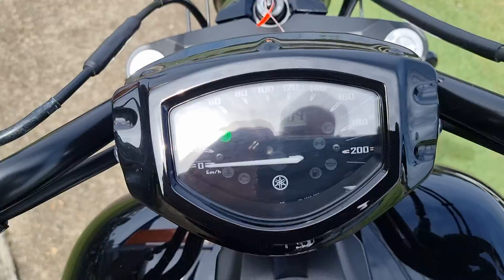16 March 2021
yamaha stryker